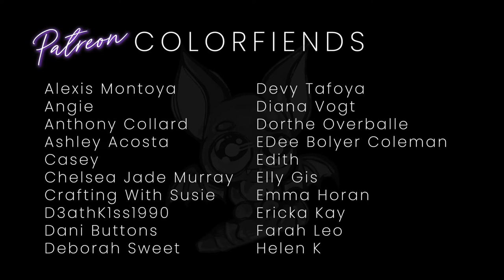Sketchy Saturday | Life Lesson from A Stubborn Butterfly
★☆ ART SUPPLIES ☆★
- Tombow Markers
- Ohuhu Marker Sketchbook